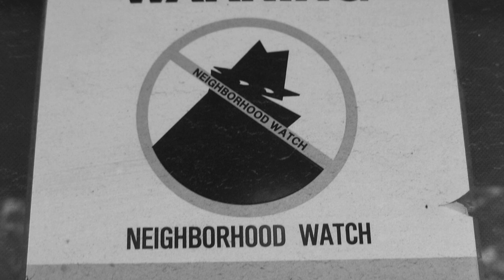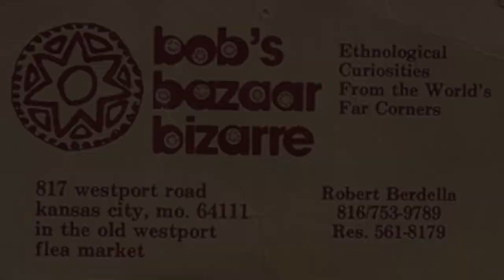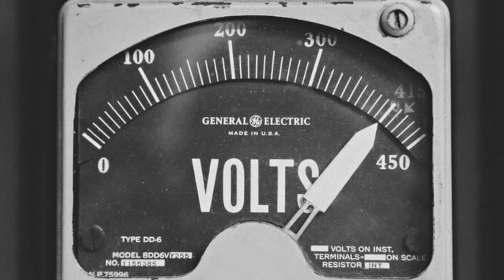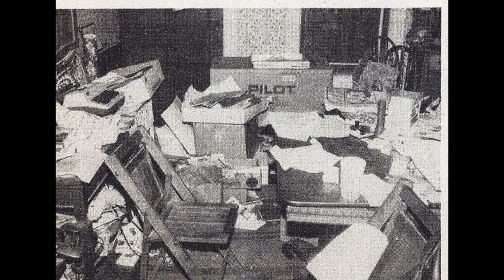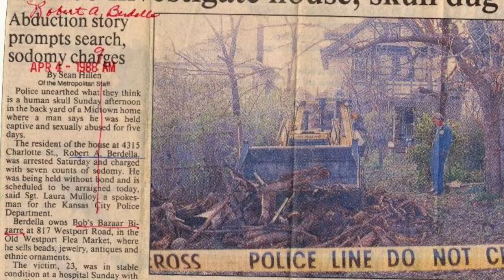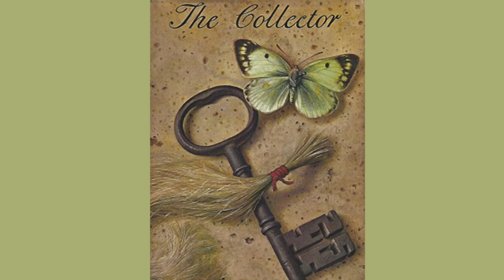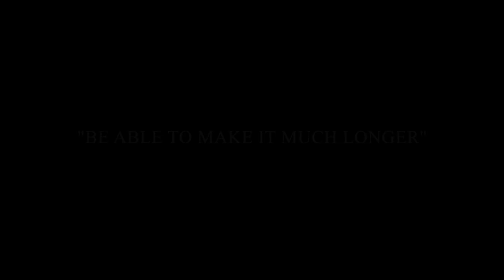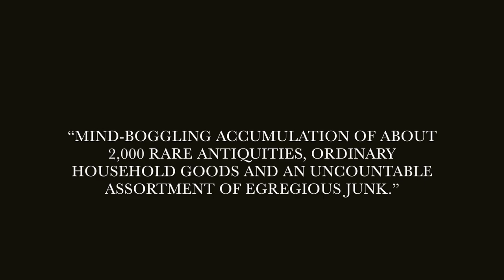Serial Killer Robert Berdella - 'The Collector'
Between 1984 and 1988 Robert Berdella brutally murdered six men in Kansas City, Missouri.

Photo Credit: CosmiCataclysm  File:JCprison.jpg September 2, 2011 Missouri State Penitentiary, Jefferson City.jpg